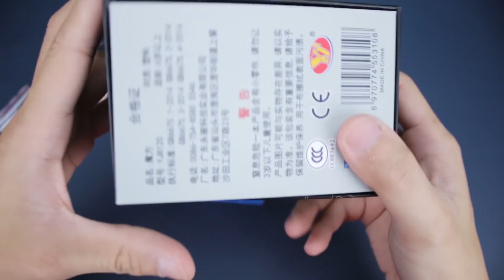Đập hộp MGC3 Elite cùng Quyên Annie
Nhớ inb qua facebook của mình để nhận nhiều ưu đãi hơn nhé
Facebook cá nhân các bạn có thể inb và hỏi tư vấn trực tiếp
Cảm ơn các bạn đã ủng hộ shop